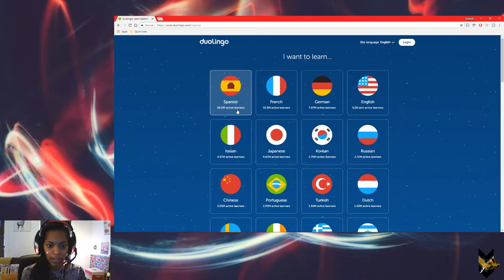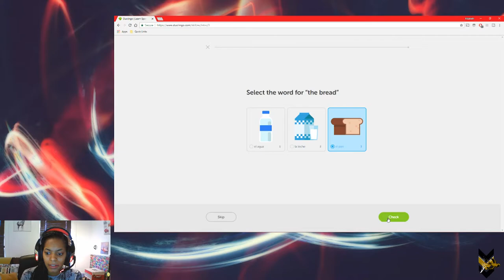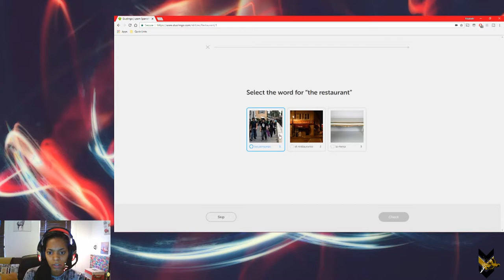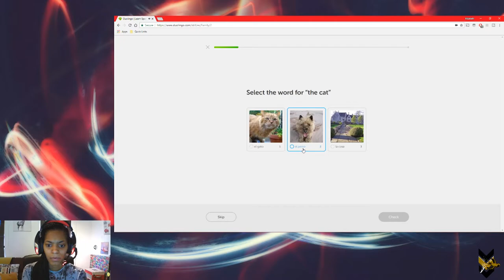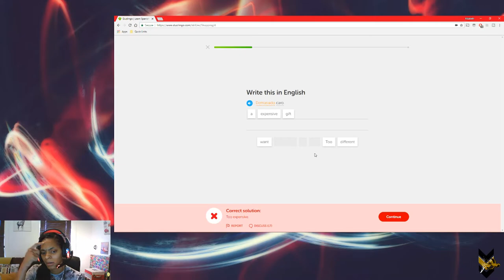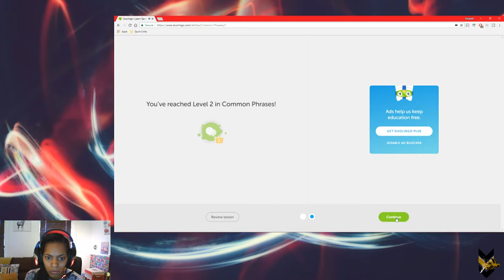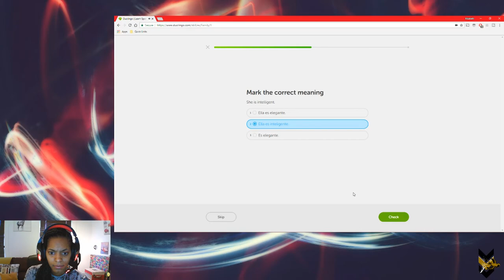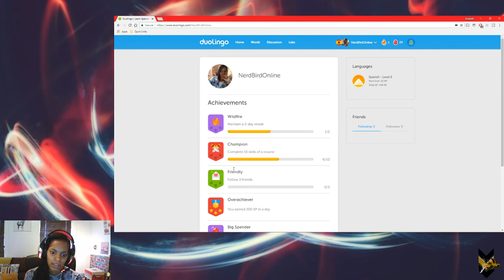Español con Nerdbird! | Duolingo Journey | Lesson 1- Intro, Setup, CheckPoint 1 [THROWBACK JOURNAL]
Video Journal: October 2018

New Series on the Channel!
Follow my Spanish Learning journey. I started recording videos 2 years ago to document my Duolingo journey and along the way, I lost the motivation to record, sometimes even to study. I never posted the videos because I didn't want to hold myself accountable, but I think this is a great season to cross this bucket list as looking back at these videos will help me stay motivated!

With enough accountability perhaps I'll start this journal back up again!

Add me on Duolingo: NerdBirdOnline